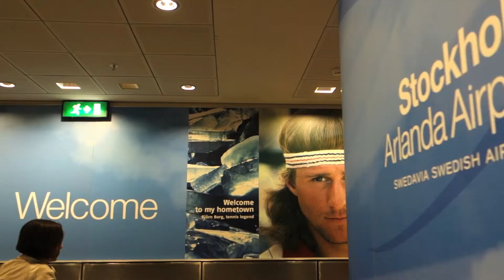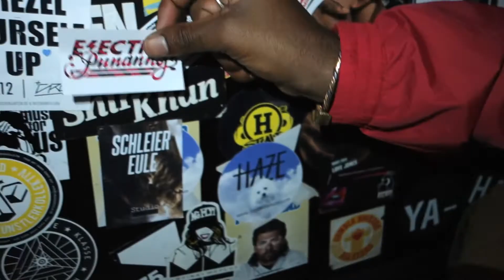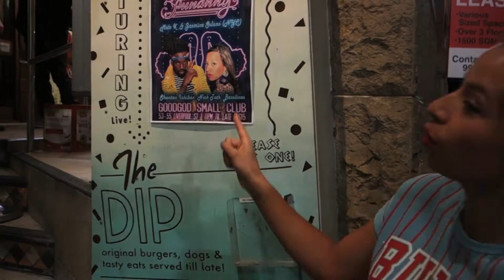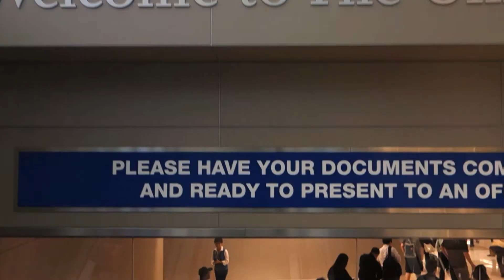ELECTRiC PUNANNY World Tour Recap 2013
Follow the journey of ELECTRIC PUNANNY's Jasmine Solano & MeLo-X as they circle the globe on their World Tour (Fall 2013). Performing in Paris, Stockholm, London, Germany, Australia and Tokyo - the NYC based duo takes on the world.

Filmed by: Jasmine Solano + MeLo-X
Edited by : Vincent Picone